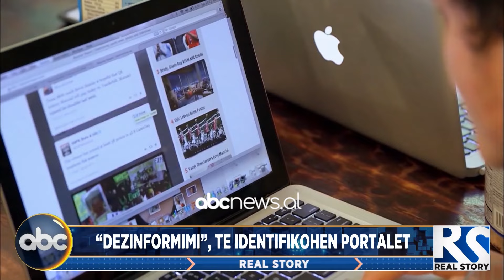“Dezinformimi”, a duhen ndryshuar ligjet? Influenca malinje shtohet në fushatë - Real Story (PJ2)